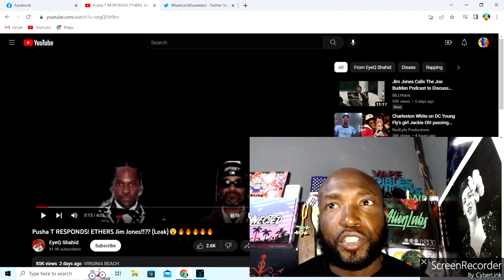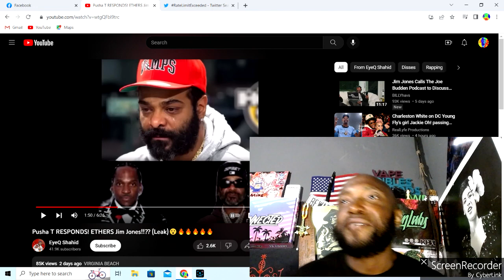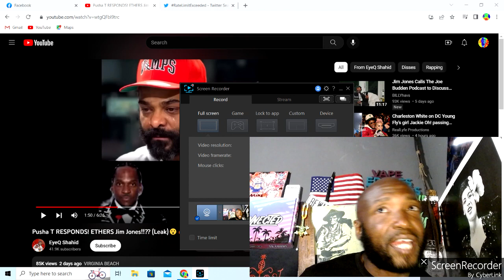PUSHA T STRIKES BACK AT JIM JONES